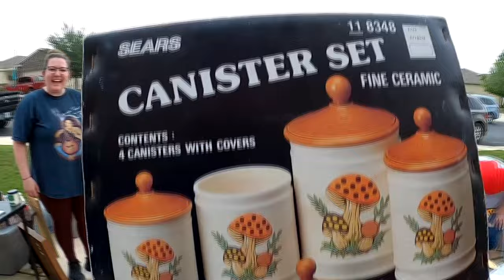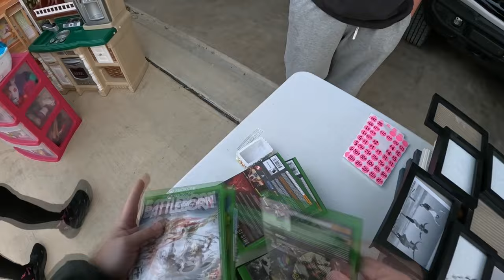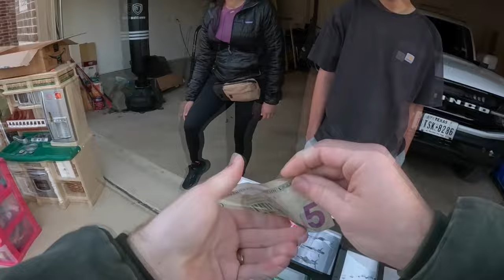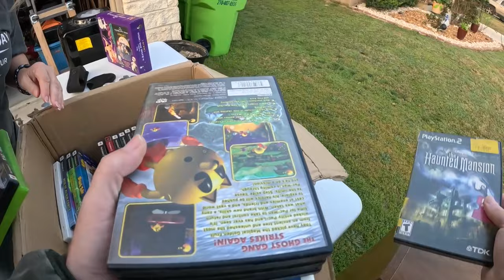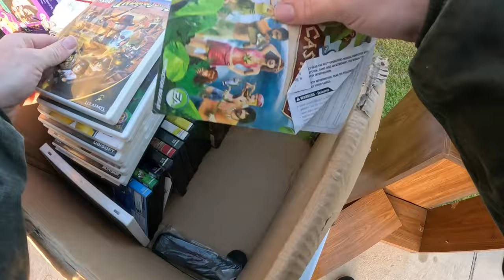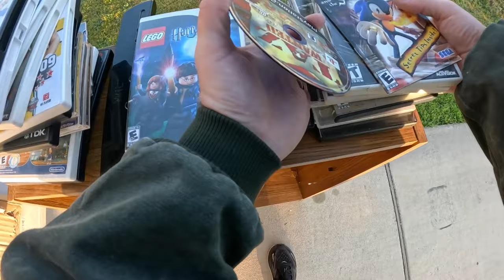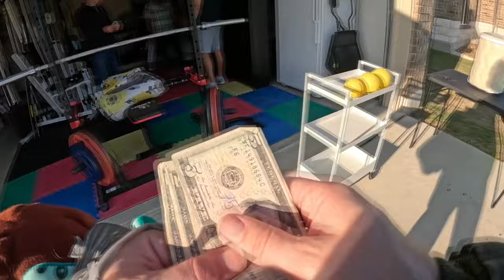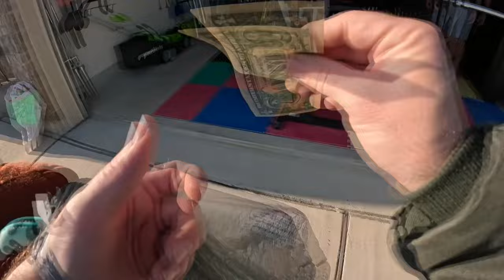Garage sale REGRET.. Trust your gut! [Giveaway WINNER has been drawn]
Cross-list and start reselling like a pro with Vendoo!

We made some mistakes but hopefully we made up for it along the way. Really enjoyed these community garage sales!

1. Post a COMMENT in THIS VIDEO
We will select a random person from the comment section in the next long form video we post! I will coordinate with you over Instagram and post in the YouTube video announcing the winner. Please ignore anyone else that is claiming to be us on any social media platform. If you won, you will be announced in the video and we will communicate from there. Hopefully you win! Thanks and God bless you!
*Note: We will ship international, not just domestic (because we love you). Cheers!*

Husband & Wife Resell Duo - He's Bear 🐻 She's Bison 🦬! Caleb & Kaylah!